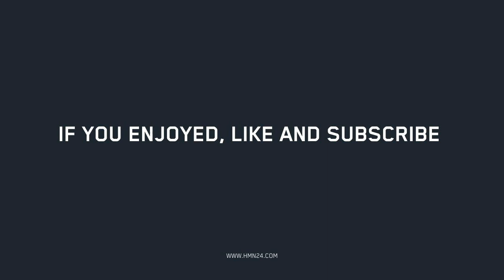Live On Form Podcast #5 | Diamond Dallas Page: Rebuilding a broken back and career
WWE Hall of Famer, Diamond Dallas Page, at the age of 35 became the oldest rookie in Pro Wrestling history. He captivated audiences around the world with matches alongside greats like Hulk Hogan, Goldberg, Ric Flair, Randy ""Macho Man"" Savage, and the N.W.O. before being inducted to the WWE Hall Of Fame in 2017. After sustaining a career-ending injury in 1998, Dallas developed his own style of yoga as part of his rehab, aptly named DDP Yoga it not only got him back in the ring but helped thousands of regular people, pro athletes and entertainers with their own wellness.

He joins us today on the podcast to talk about his journey right up to present day, how he applies numerous wellness principles to his own life and how DDP Yoga has developed into what it is today.

We are HMN24. A community, a lifestyle, an attitude and we embrace our responsibility to be outstanding. We live with discipline and intent drives our action. Our field of play has no boundaries, It’s our place of work, the gym, the studio and the road, it’s the board room, the classroom and the box. Food is our fuel, nutrition makes the difference, movement empowers us and being on form makes us feel like we can achieve anything, our purpose is clear and our potential, limitless. We are on a journey to fulfil our unique human potential, to impact the people and the world around us. It is a journey inspired by knowledge and driven by performance. We are here to lead, strengthen and to empower. We are here to Live On Form. We are HMN24